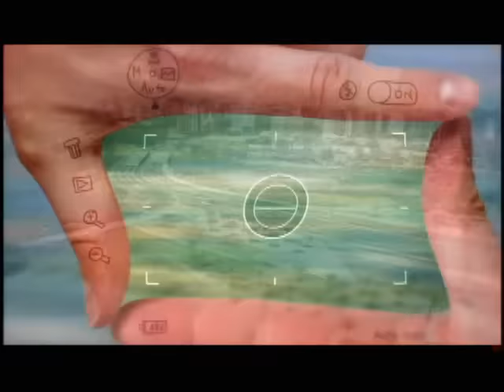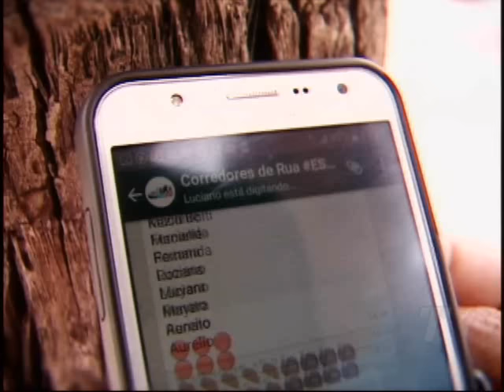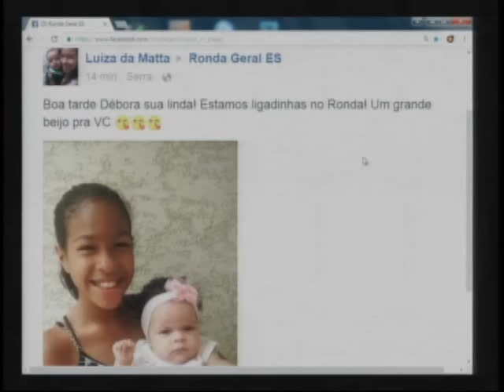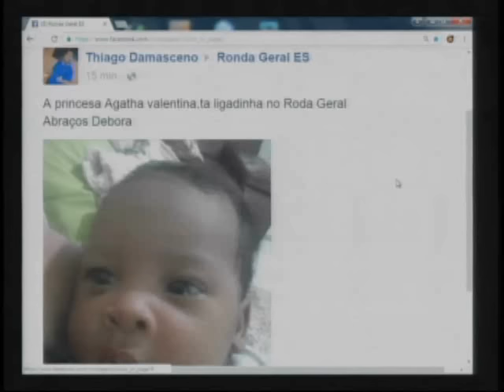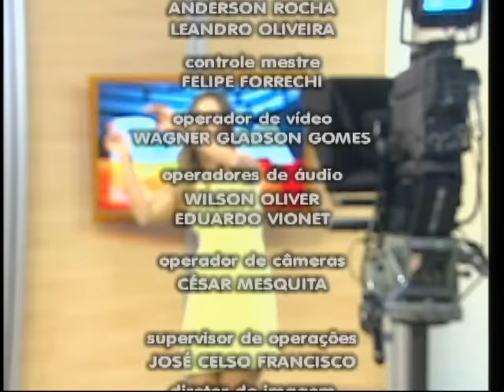Programa Ronda Geral ES do dia 17/11/16